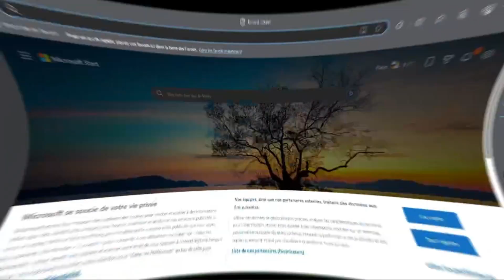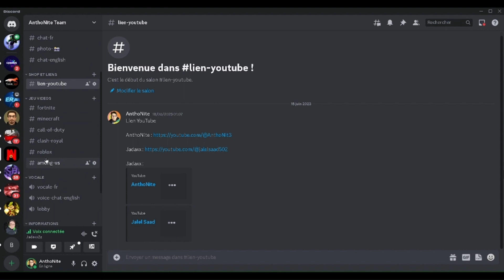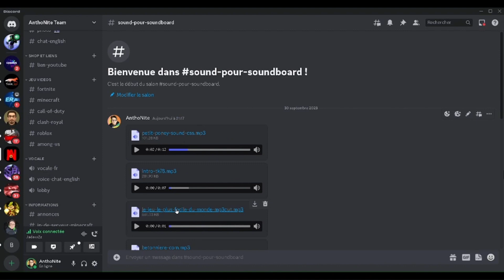TUTO Comment faire un SOUNDBOARD Avec VoiceMod! 🎙️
Yo, si t'as aimer la vidéo n'hésite pas à mettre un pouce bleu qui pointe vers le ciel🙂

Mes pseudos:
Mon pseudo Fortnite🔫:AnthoNiteYT

Mon pseudo Minecraft(Bedrock du coup pcq bon java on s'ajoute pas en ami xD)⚒️:AnthooNite

Mon pseudo Roblox🎮:Anth00d

Bref, bye!👋